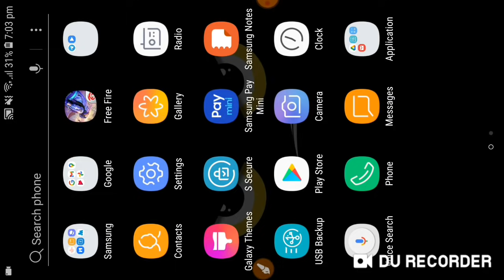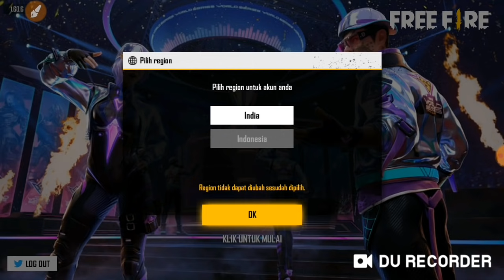How To Change Server In Free Fire Without VPN | Free Fire Server Change Kaise Kare Without Vpn Trick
icon.

THANKS .